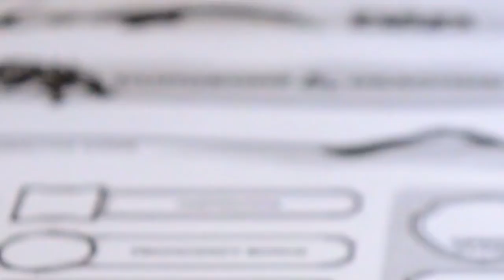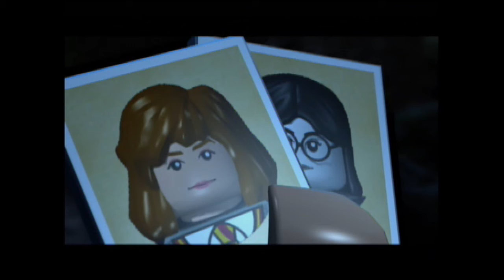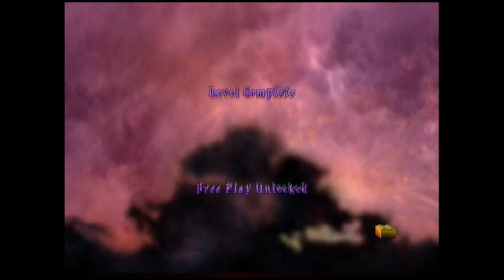Lego Harry Potter: The Magicians Rant - YEAR 2 PART 6 - The Wandering Gamer Network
Cody is angry about how terrible the Magicians is. He spends most of the episode complaining about it. Then we talk about some campaigns in pathfinder.

Our next series will be Super Mario Odyssey, where Zack plays the game and Vinnie makes fun of Zack's jumping.